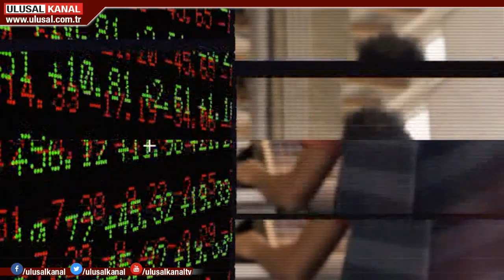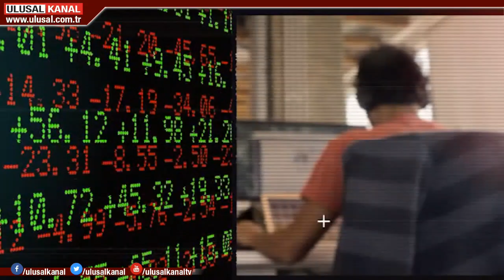Gündem Ekonomi - 30 Haziran 2019 - Recep Erçin - Artuğ Çetin - Ulusal Kanal